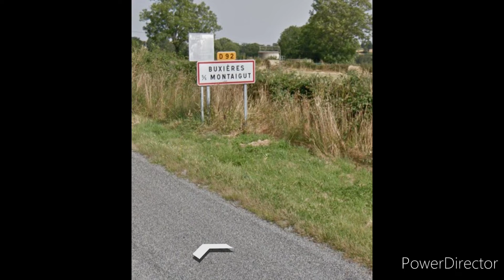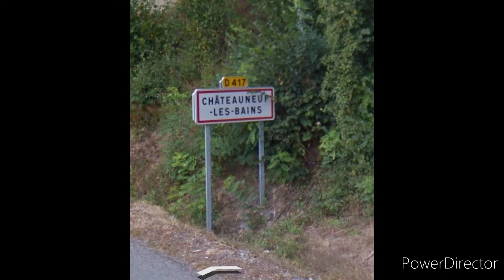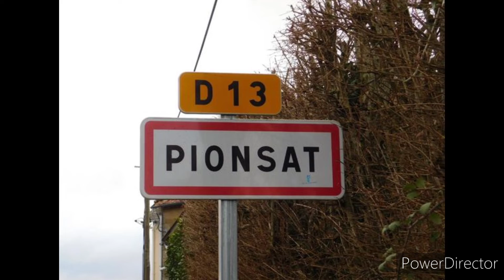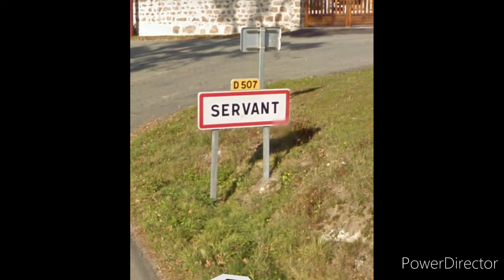les panneaux des 35 village des Combrailles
Go les 100 abonnés pour la sortie de la musique punsat

Ma chaîne secondaire est pionsat boun 63

Quelle est votre meilleure village